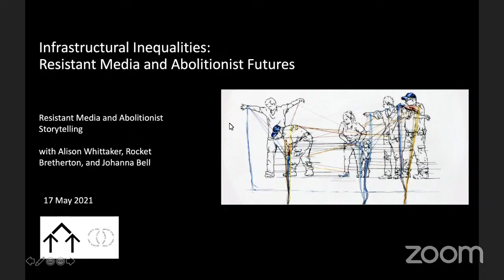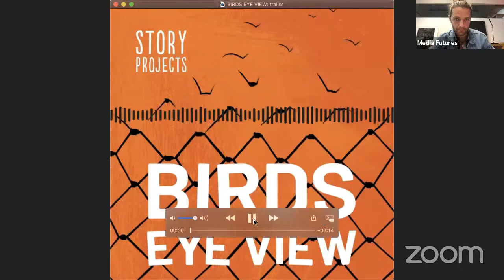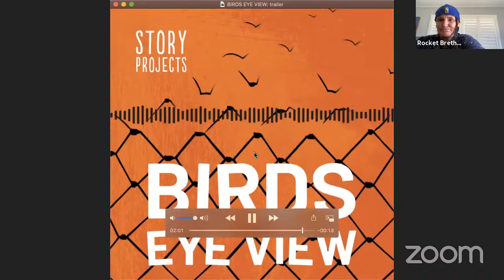Infrastructural Inequalities: Resistant Media and Abolitionist Storytelling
The second session of the Infrastructural Inequalities: Resistant Media and Abolitionist Futures public program. Featuring Alison Whittaker, Johanna Bell, and Rocket Bretherton.